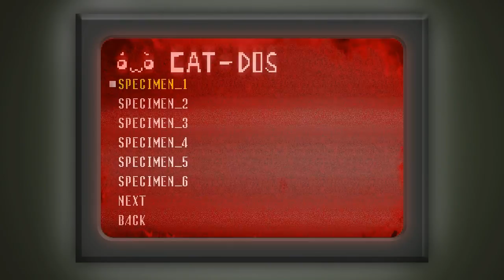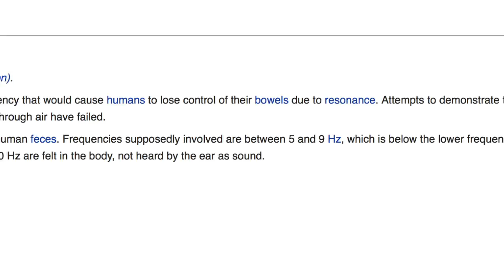Eridan and Karkat Play: Spooky's Jump Scare Mansion [EPISODE 7]: PARASITES???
We know you're tired, but we're not fucking done! Eridan and Karkat are chugging through more of Spooky's Jump Scare Mansion, a first-person horror game created by Lag Studios in 2014. Episode 8, here we come!